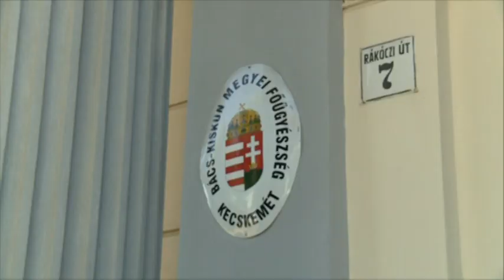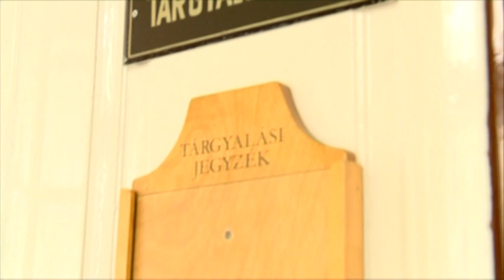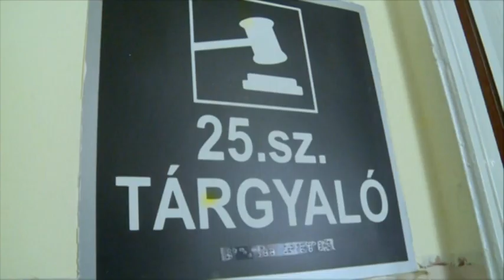Rendkívüli ítélkezési szünet